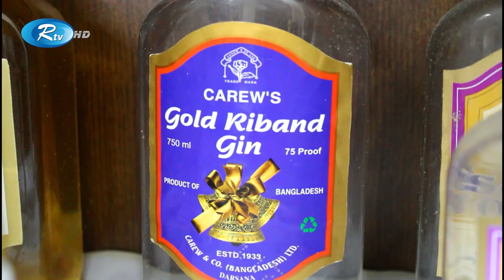৪৩৯ কোটি টাকার মদ বিক্রির সর্বোচ্চ রেকর্ড কেরুর | Carew & Co | Rtv News